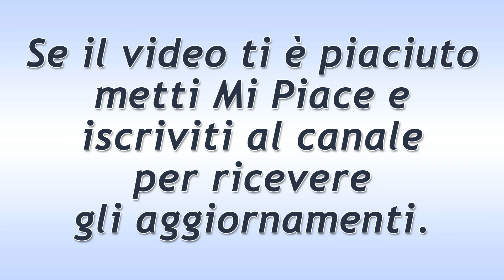Beautiful Puntata del 4 Settembre 2019! La Verità su McMullen!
Anticipazioni Beautiful trama puntata di oggi mercoledì 4 Settembre 2019.
McMullen, date le insistenze della Logan, è costretto a raccontare la verità, ma precisa che avrebbe preso, anche senza l’intervento di Ridge, la stessa decisione. Brooke grida alla corruzione, ma lui nega… Spiega di essersi basato su prove certe, di aver deliberato rimanendo al di sopra delle parti. Le azioni di Bill sono state veramente disgustose. E la richiesta di Katie e di Thorne è stata più che sensata.